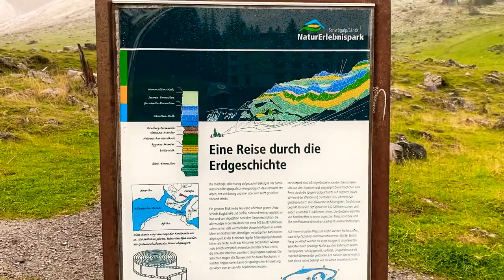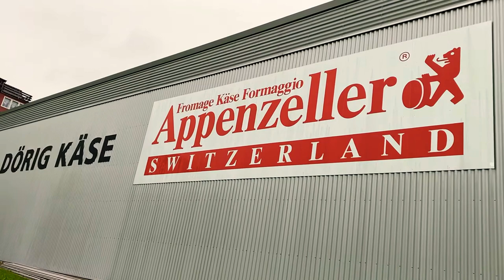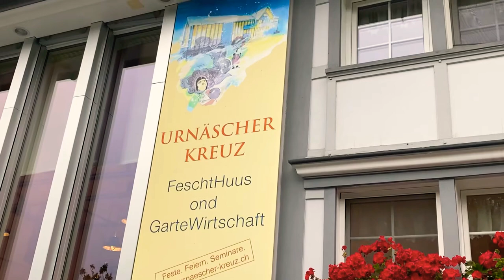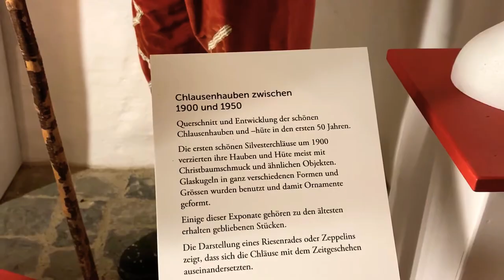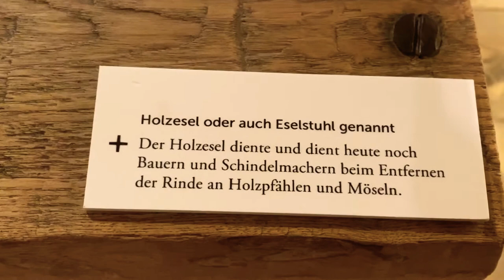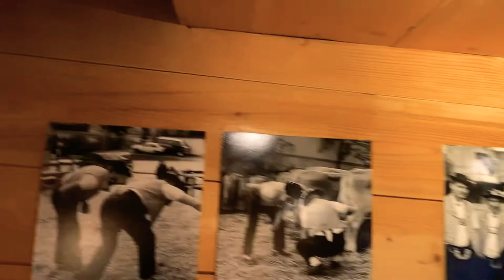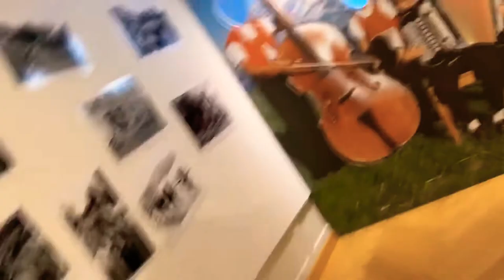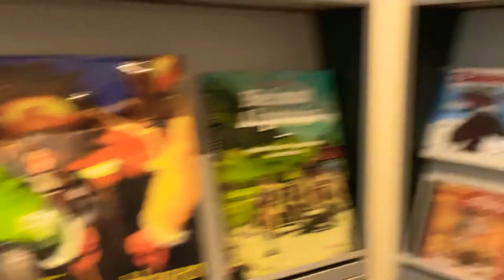Appenzeller# Brauchtumsmuseum# Urnäsch#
Urnäsch é uma vila de Appenzell Ausserrhoden Herisau com uma longa tradição no dia 31 de Dezembro fazem sempre uma tradição são silvesterchlausen em Urnäsch Waldstatt Schönengrund e Herisau .

Se você é  🆕 canal ✍️ no meu canal do YouTube meta gosto 👍 e partilhe os meus vídeos na rede social e ative o sino 🔔 das notificações .